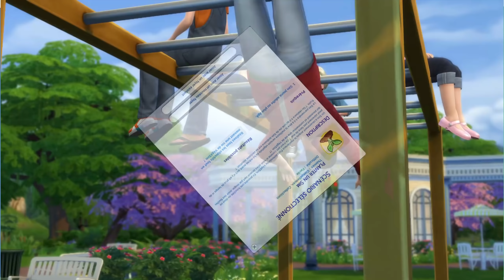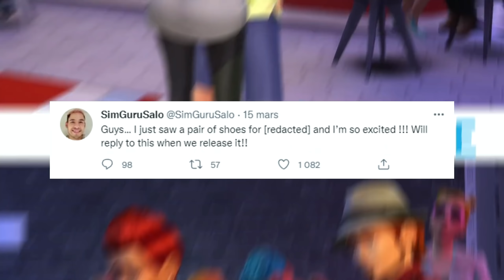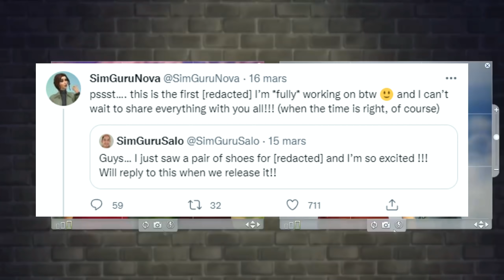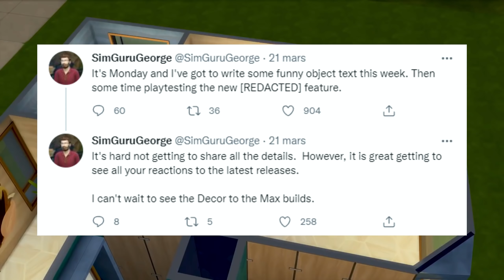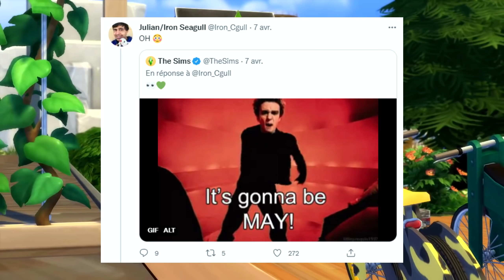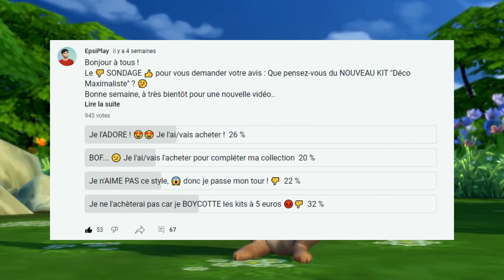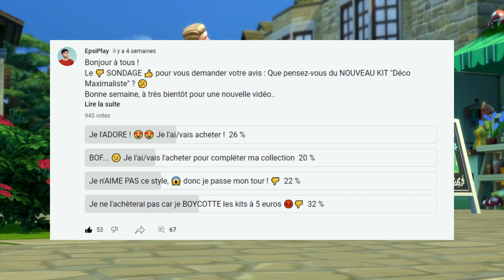NOUVELLE ROADMAP confirmée dans les SIMS 4 🧐 et des nouveautés ! Informations et spéculations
Une NOUVELLE ROADMAP est confirmée dans les SIMS 4 et des nouveautés sont et vont arriver. Voici une nouvelle vidéo d'information sur le jeu ! (Cliquez sur "Plus") 👇👇

💻 Cette vidéo est un nouveau type de contenu sur la chaîne destiné à s'informer et à discuter ensemble de l'actualité (informations, spéculations, avis...) et de l'avenir du jeu les Sims 4.

Que pensez-vous que va nous apporter cette roadmap ?

CHAPITRES :
00:00 - Pourquoi cette vidéo ? (introduction)
00:34 - Livraison gratuite : Sims Delivery Express
01:29 - Tweets des SimGurus et indices
06:32 - Quelle roadmap pour l'été 2022 ?
07:43 - Votre avis sur les kits
08:33 - Conclusion et remerciements

Je serai ravi de lire vos commentaires et de vous répondre. 😉

Ma devise : "Jouer 🖱 et partager 🎙" ___________________________________________________________________________
🎧 Musiques : "Good Times" et "Love Aside" par Patrick Patrikios. Merci pour ces belles musiques. 🎵
Me suivre/me contacter sur les réseaux : Instagram - Facebook - Twitter - Origin